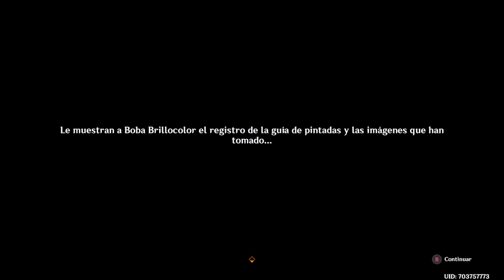¡Los últimos desafíos del evento! | Genshin Impact #1840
En este video de Genshin Impact completaremos los últimos desafíos del evento "Rastreando lo diverso" con los cuales obtendremos el logro secreto "Adiós, amigo mío" además de... ¡Protogemas, Mora y muchas más recompensas!